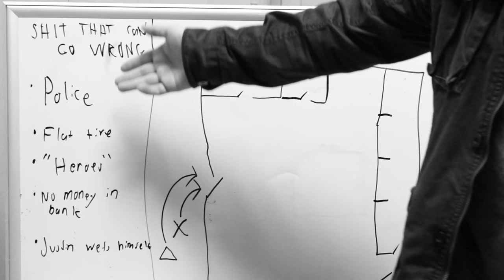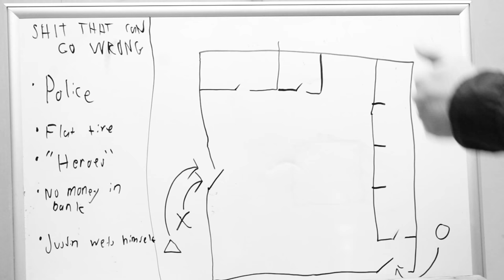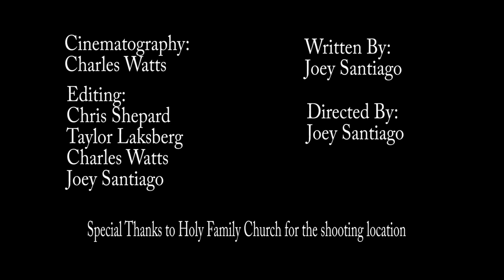The Deal | A Short Film by: Joey Santiago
A short film I wrote and directed.

Shot on Canon T6 Rebel.

Not perfect but a student film I worked on! Hope to redo it one day.